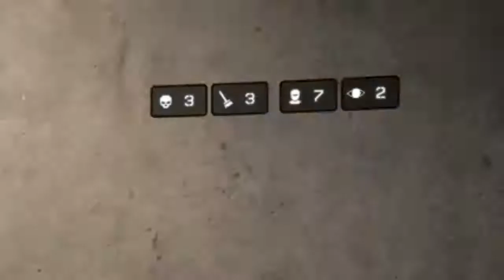COD: BLACK OPS 4 blackout with friends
Anothe grade A video by me :D